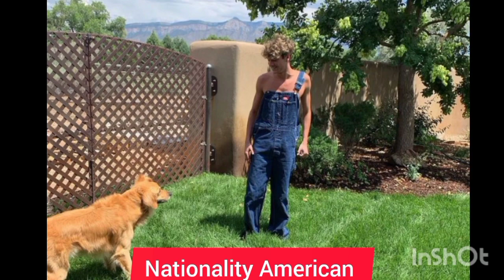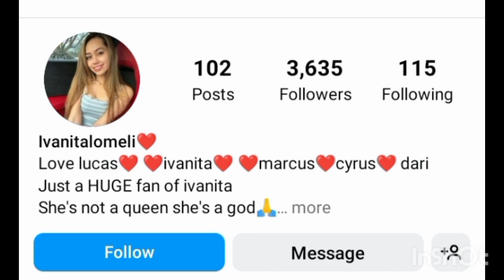Jace Normon VS Ivanita Lomeli Lifestyle Comparison 2023